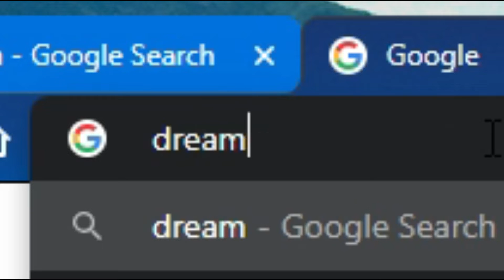(YTP) The Nintendo Direct Mini in a Nutshell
i think it was pretty epic personally